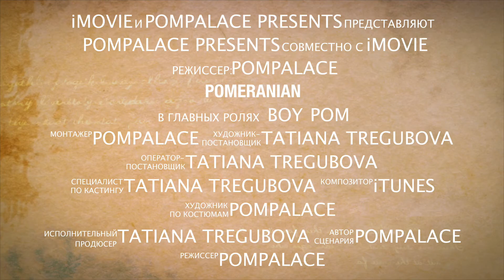POMERANIAN ПОМЕРАНСКИЙ ШПИЦ ЩЕНОК ШПИЦА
POMERANIAN ПОМЕРАНСКИЙ ШПИЦ ЩЕНОК ШПИЦ